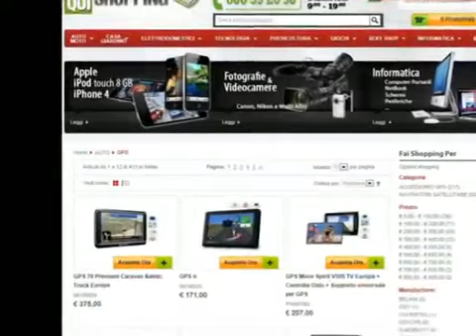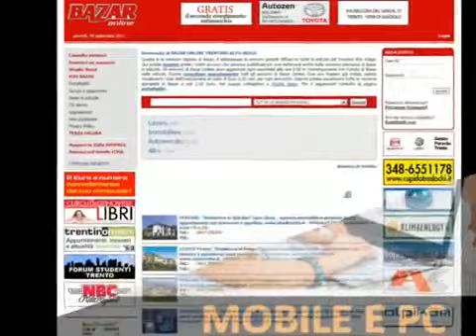Global IT Progettazione Siti Web Trento Verona Commercio Elettronico Realizzazione Internet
Global IT - Società Google Partner - Realizzazione Portali Web, E commerce, Posizionamento e soluzioni per la Pubblica amministrazione. N. Verde 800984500

Forniamo soluzioni e servizi per l'informatica con capacità di progettazione, realizzazione, manutenzione ed assistenza.

Siamo specializzati nella fornitura di soluzioni alla piccola e media impresa, agli studi professionali, alle aziende turistiche ed agli enti della pubblica amministrazione. Siamo presenti nel territorio del Triveneto per essere fisicamente vicini ai nostri clienti in una relazione personale oltre che di rete.

Ci proponiamo come interlocutori esperti, in grado di combinare molteplici professionalità in un unico sistema coeso, dotato di alte competenze capace di ideare sempre nuove prestazioni per interpretare in modo specifico e personale i bisogni di ogni singola organizzazione.

I NOSTRI VALORI

Global TI ha individuato, definito e condiviso internamente un insieme di "valori" che ha posto alla base delle proprie scelte strategiche per il raggiungimento dei propri obbiettivi.

LA NOSTRA MISSIONE

I fattori chiave di sviluppo di un'Impresa o di un'Organizzazione, da un lato la crescita economica e culturale, dall'altro la sua competitività, sono legati al grado di sviluppo, conoscenza e utilizzo delle tecnologie Informatiche e di Comunicazione.

In questo nuovo contesto la missione di Global IT è quella di introdurre e sostenere le piccole e medie imprese italiane, nonché associazioni, Pubblica Amministrazione ed organizzazioni diverse, nel mondo dell' informatizzazione (ICT), progettando ed offrendo strumenti e servizi - anche ad elevato livello tecnologico - di analisi e supporto, affiancando le Organizzazioni nel loro processo di innovazione e sviluppo.